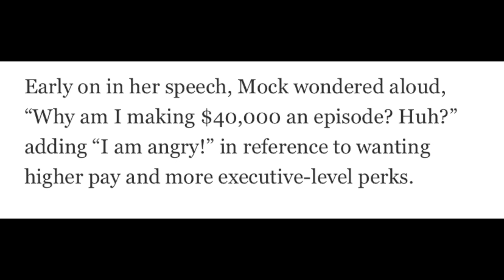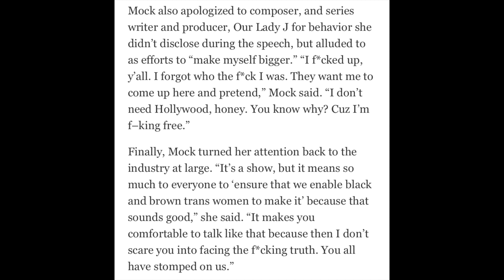Pose is CANCELLED! Janet Mock is in SHAMBLES!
Gving you my views on Season 3 of Pose, the show's cancelation, and Janet Mocks speech at the Pose Premiere Party.

Beasley is a Fallen Prince from H-Town, finding his way on a new journey through life. Lover all things pop culture, current events, music, movies,beauty and fashion. A poet at heart just getting a fresh start.